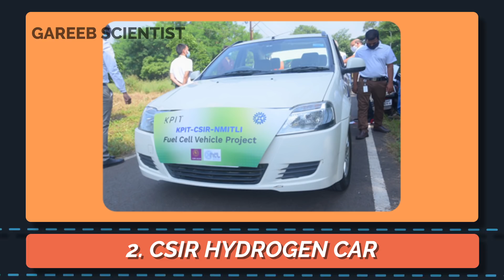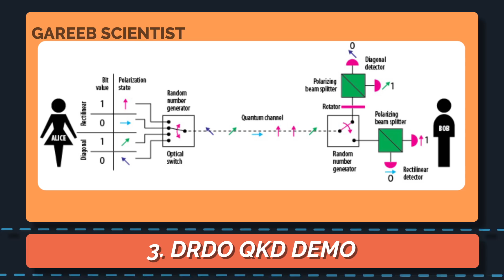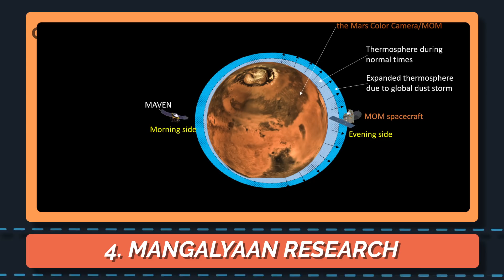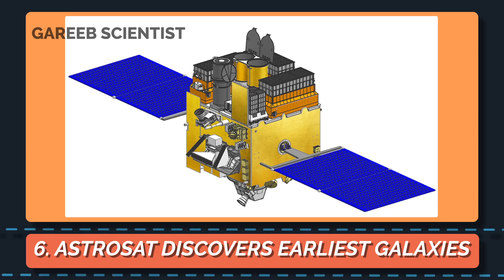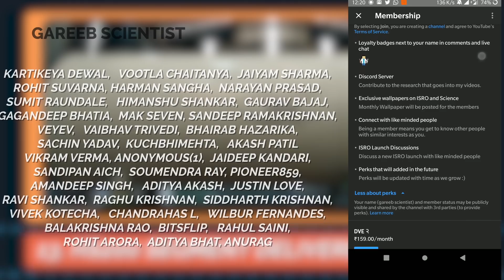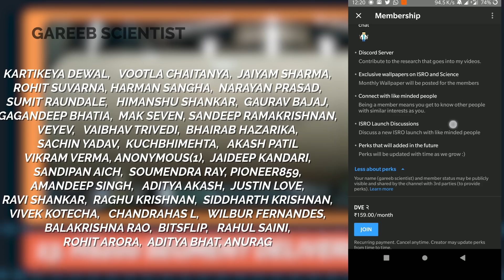Indian Science Rewind 2020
India had a lot of Science achievements in 2020 in fields from science to engineering to medical to everything else.